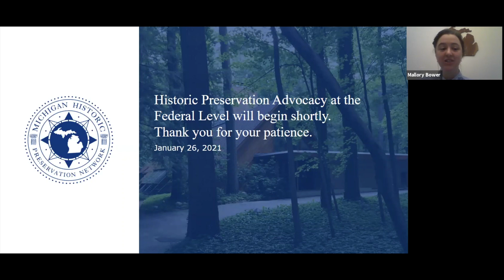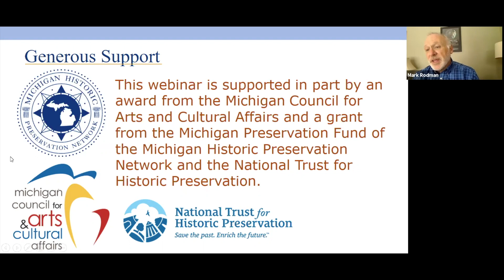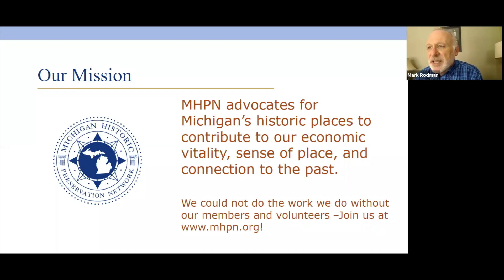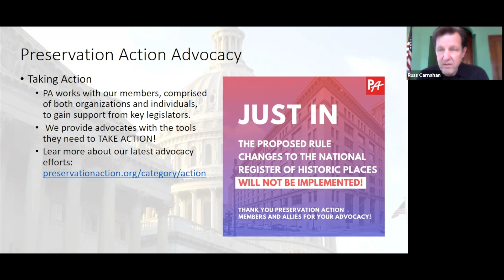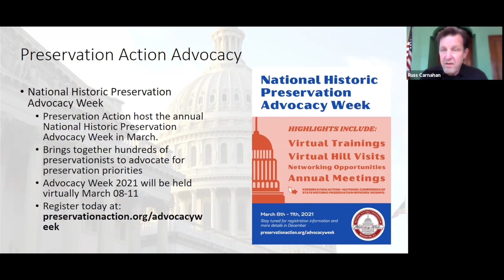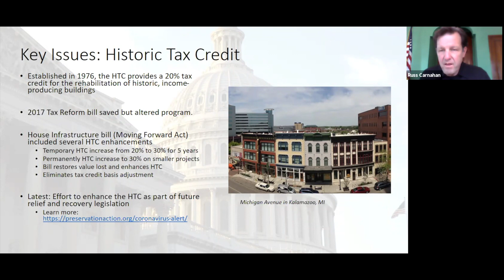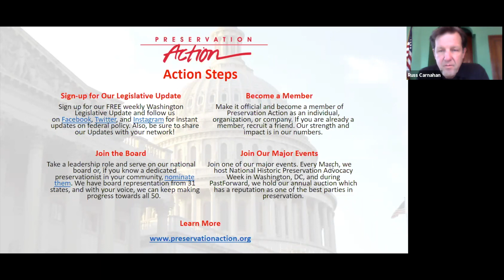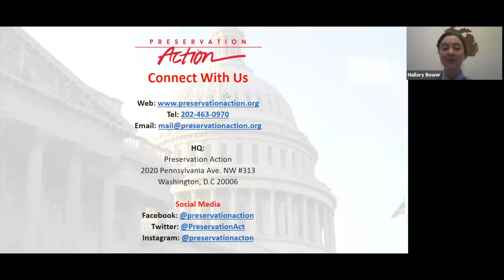Historic Preservation Advocacy at the Federal Level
This webinar was recorded on January 26, 2021.

This webinar is supported in part by an award from the Michigan Council for Arts and Cultural Affairs and a grant from the Michigan Preservation Fund of the Michigan Historic Preservation Network and the National Trust for Historic Preservation.